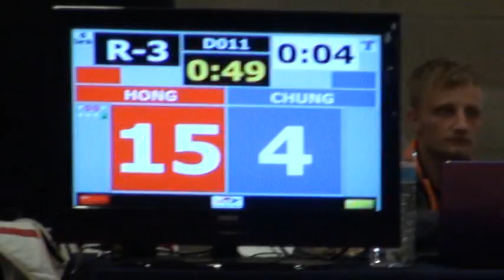Neno Tess-Cup 2013.